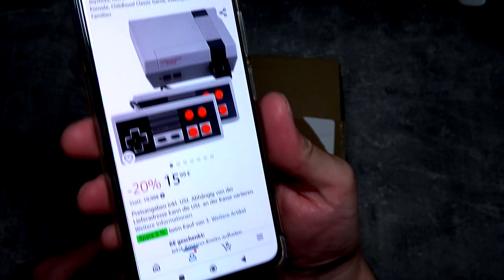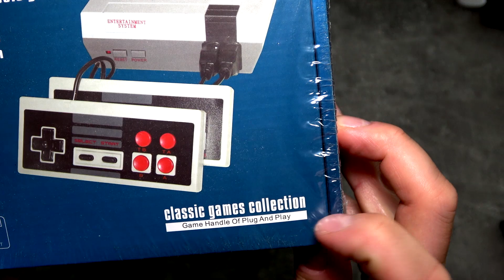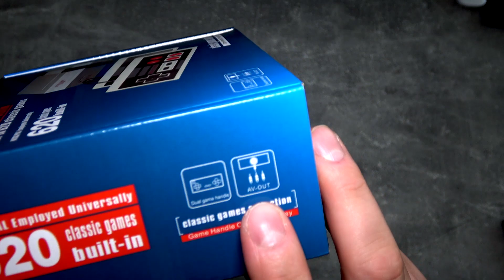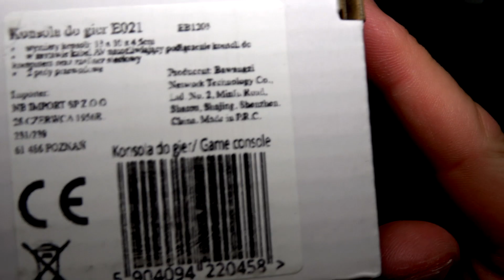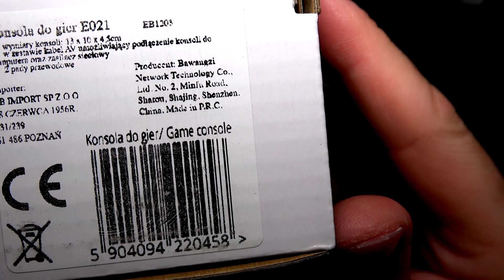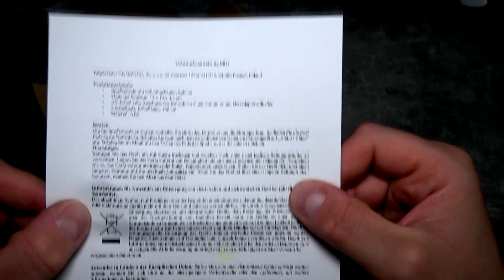16 EURO FÜR 620 GAMES?! | Billig-China-Mini-Konsole auspacken & testen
Das Billo-"Entertainment System" ausgepackt und angeschlossen! :D